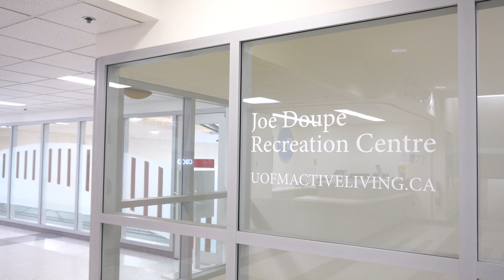Joe Doupe Recreation Centre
Take a tour of the Joe Doupe Recreation Centre, the primary fitness and recreation facility at UM's downtown Bannatyne campus, located on the lower level of the Brodie Centre.